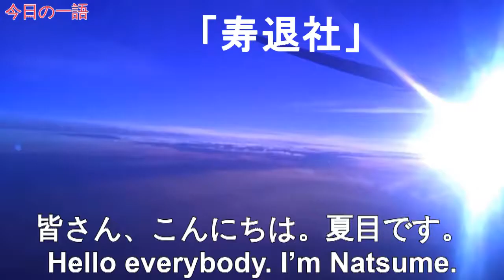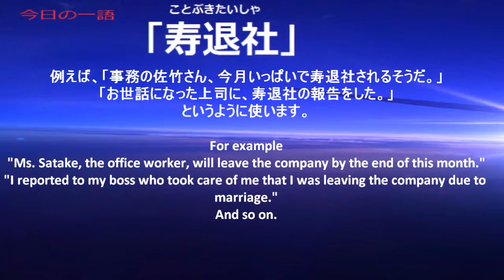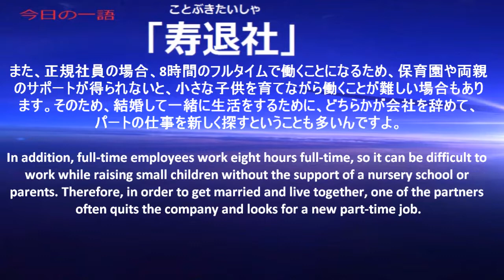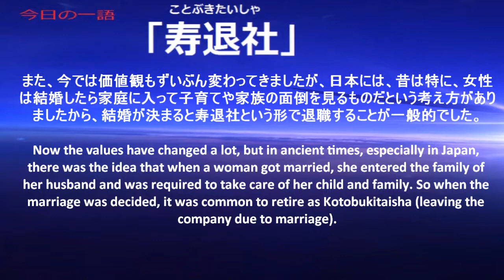Japanese Radio 365 One word, one time【Ep160: 寿退社】with subtitles (JP-EN)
The word for today is『寿退社』Leaving the company due to marriage